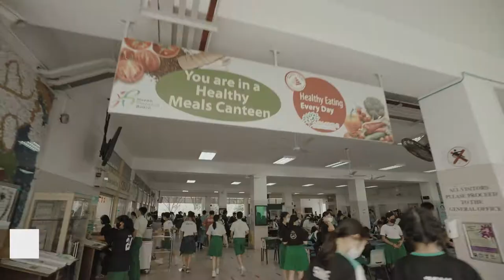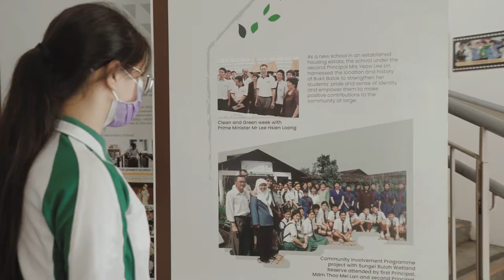HGV Virtual Tour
Take a peek around Hillgrove Secondary School.